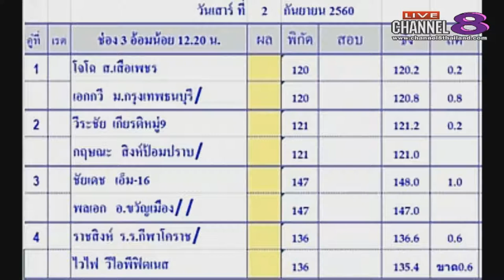Channel8Thailand : มวยเด็ดเซียนอู๋ 02-09-60